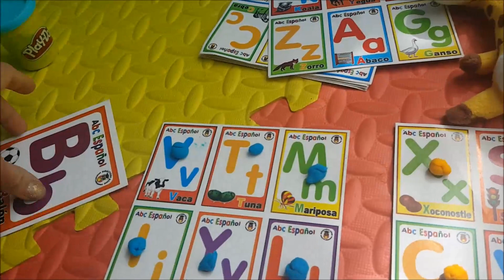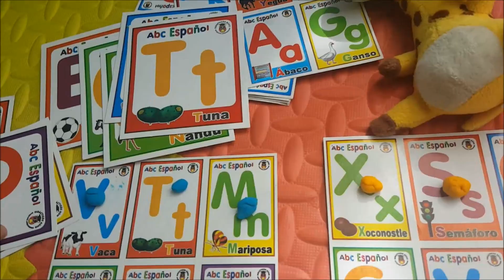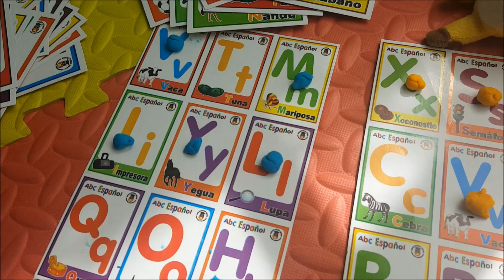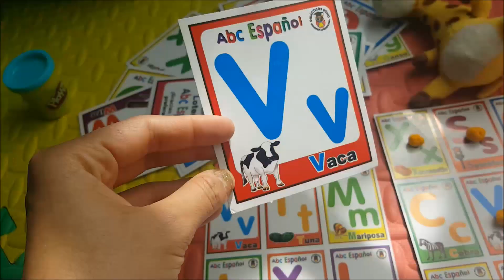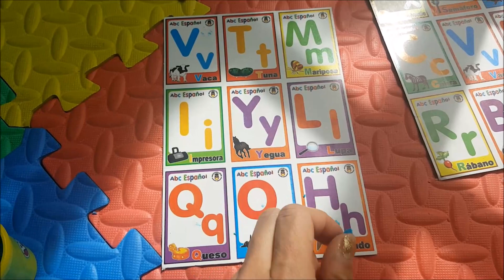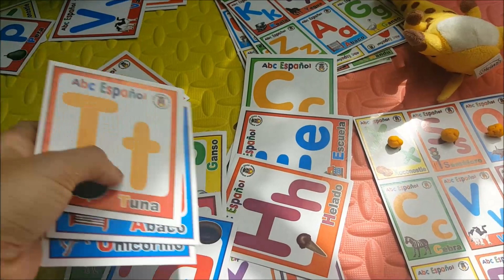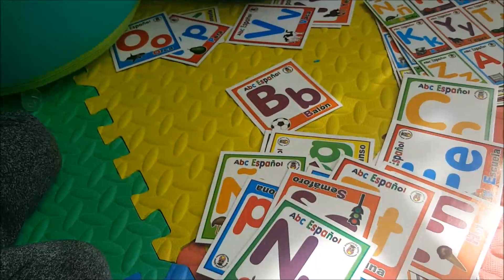LOTERIA | juegos para niños | ABC | Abecedario para niños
Con este vídeo los niños aprenden las letras de manera divertida y aprenden juegos sanos que les permite desarrollar habilidades motoras y de memoria.

Para los peques es mas sencillo aprender con herramientas y juegos que ellos ya conocen.

Aprende colores en ingles y español para niños (cancion infantil)

Aprende colores en ingles y español jugando (con bloques, formas, figuras)

El juguete de Colores (aprende tamaños y colores)

Familia dedo en ingles y español Finger Family (cancion infantil)

Figuras geometricas Video para niños inglés y español (aprende las formas de colores)

Formas y figuras gepmetricas para niños ingles y español

Figuras geométricas en ingles y español (canción infantil) Formas

Numeros y colores ingles y español para niños

Numeros 1 al 10 ingles y español para niños

VOCALES en ingles y español para niños / VOWELS cancion de las vocales AEIOU

Abecedario completo en español para niños | ABC | alfabeto | letras | video infantil

Huevos sorpresa | finger family | canción de los colores en ingles |

números del 0 al 10 en español | vídeos para niños | números para niños en español

SLIME COLORES Y NUMEROS juguetes felices 1,2,3 caritas felices

TORTUGAS / MASCOTAS / COMO CUIDAR A LAS TORTUGAS

"Gracias por dejarnos ser parte de sus alegrías"